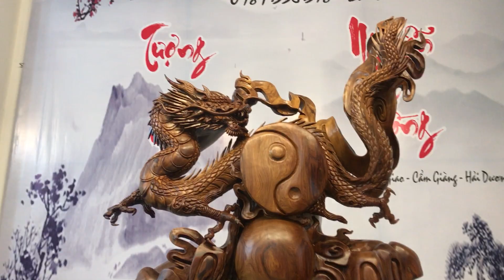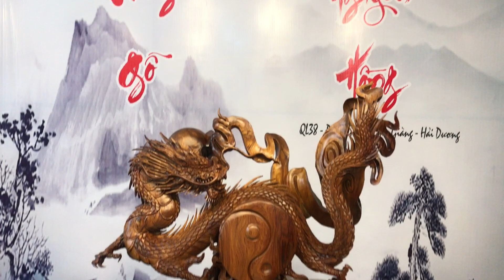BÁCH XANH MỘC CHÂU hàng đục kĩ sắc nét tỉ mỉ NGUYỄN HỒNG 0987336318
# Tượng gỗ xưởng Nguyễn Hồng chuyên sỉ lẻ Tượng Gỗ , đồ Gỗ Mỹ Nghệ
☎️ Đc :  Nguyễn Hồng -QL38 - Đông Giao - Lương Điền - Cẩm Giàng - Hải Dương
☎️ LH : 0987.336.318 call , zalo 0966,336,318
--- VẬN CHUYỂN TOÀN QUỐC

Người thực hiện: Nguyễn Hồng Đài